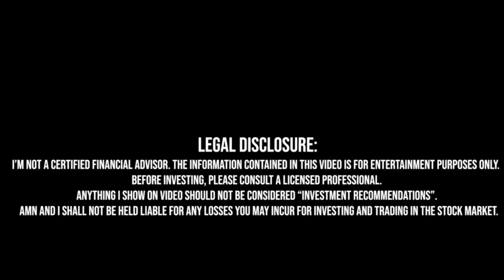Cybertruck Sẽ Giúp Cổ Phiếu Tesla Lên ?